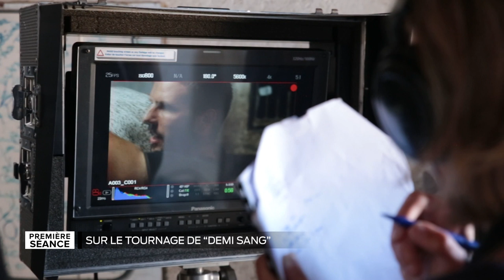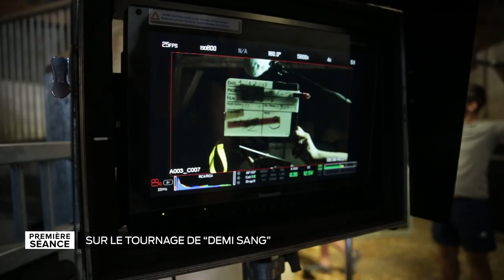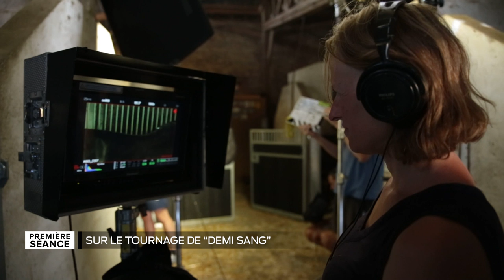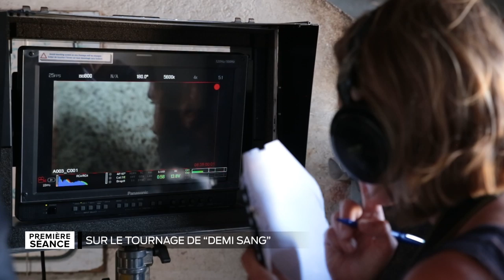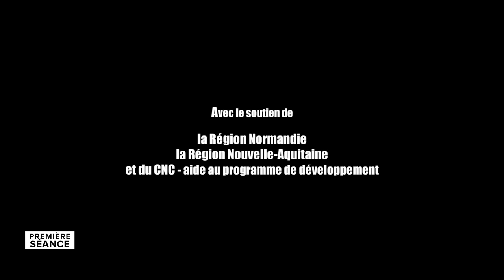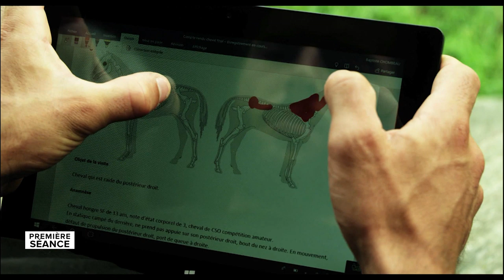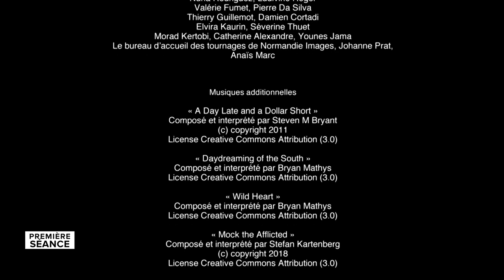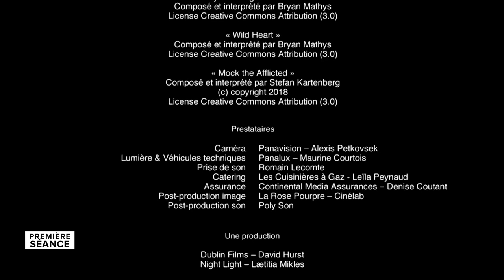Première Séance - Sur le tournage de "Demi sang"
Avant sa diffusion sur TV7, découverte du tournage du court-métrage "Demi sang", co-réalisé par Pierre Primetens et Lætitia Mikles. Un film autour de l'univers du cheval, des centres équestres et... de l'ostéopathie équine.